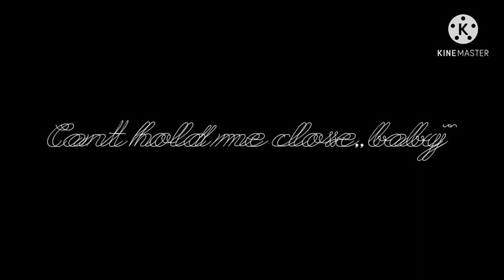I swear... || Part 3 || Tsuchako || MHA || ORIGINAL || Please read description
Heyo!
Again... Sorry its so short...
But hope you enjoy!
Here are the warnings:
Swearing
and angry Ochako